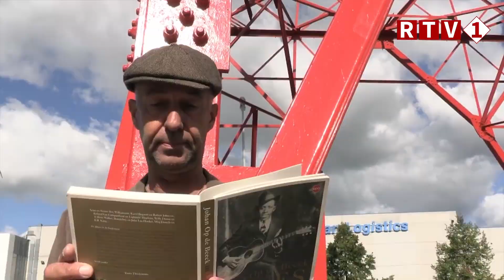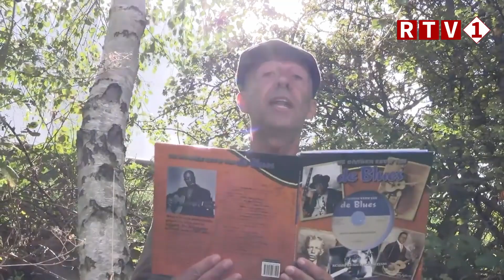Stevens' Podiumgasten - BenooZ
Stevens' Podiumgasten is een amusementsprogramma van RTV1 met elke week een muzikale gast.
Met deze week: BenooZ

Presentatie: Jeroen Stevens
Beeld: Hielke Bosch
Geluid: Martijn Prins
Camera: Alex Dol